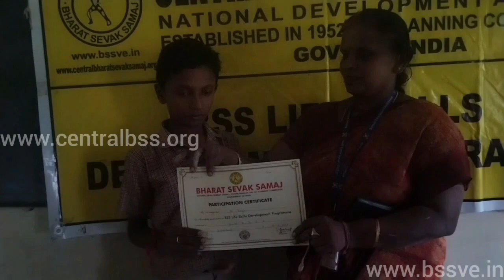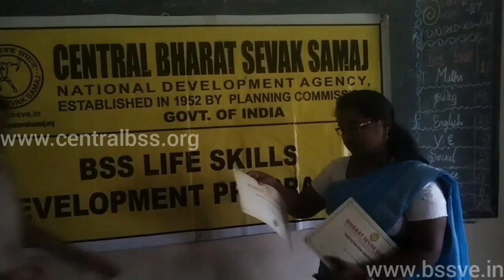BHARAT SEVAK SAMAJ-CBSS SERVICES-BSS LSDP IN S.M.S.M. GOVT HR SEC SCHOOL,SUCHINDRAM,TAMILNADU,INDIA